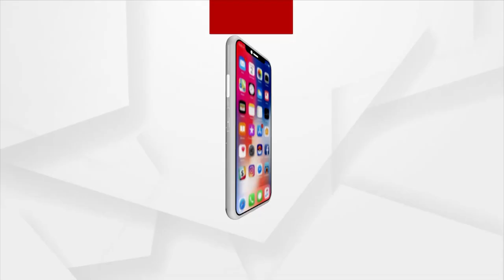‘କଳିଙ୍ଗକନ୍ୟା ଦ୍ରୌପଦୀ ମୁର୍ମୁ’ ପୁସ୍ତକ ରାଜ୍ୟପାଳ ଗଣେଶୀ ଲାଲଙ୍କ ଦ୍ଵାରା ଉନ୍ମୋଚନ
ବିଶିଷ୍ଟ ଲେଖକ ପଣ୍ଡିତ ଦୈତାରୀ ମହାପାତ୍ରଙ୍କ ଦ୍ଵାରା ଓଡିଆ ଝିଅ ତଥା ରାଷ୍ଟ୍ରପତି ଦ୍ରୌପଦୀ ମୁର୍ମୁଙ୍କ ଉପରେ ଲିଖିତ ପୁସ୍ତକ ‘କଳିଙ୍ଗକନ୍ୟା ଦ୍ରୌପଦୀ ମୁର୍ମୁ’ ରାଜ୍ୟପାଳ ଗଣେଶୀ ଲାଲଙ୍କ ଦ୍ଵାରା ଉନ୍ମୋଚନ ହୋଇଛି। ରାଜଭବନରେ ମଙ୍ଗଳବାର ଅପରାହ୍ନ ପ୍ରାୟ ୧ଟା ୩୦ରେ ୩୦୦ ପୃଷ୍ଠା ସମ୍ବଳିତ ଏହି ପୁସ୍ତକ ଉନ୍ମୋଚିତ ହୋଇଛି...।